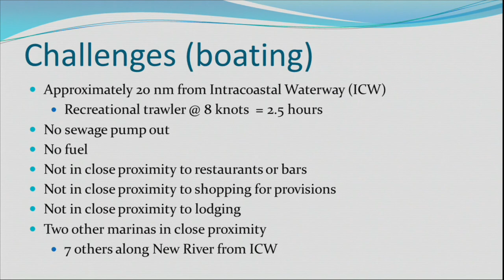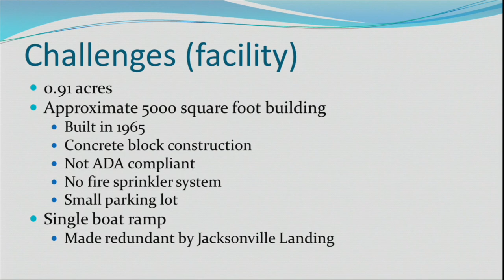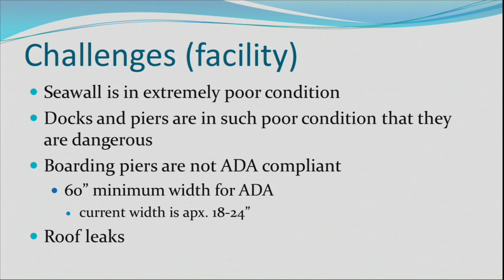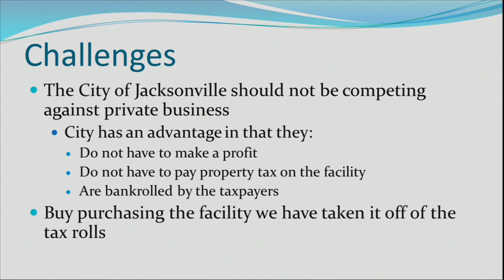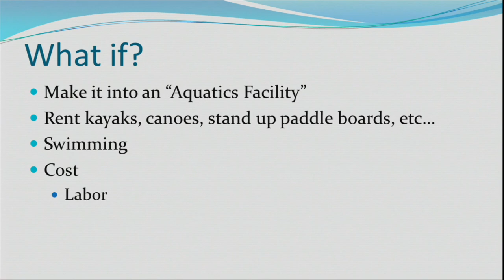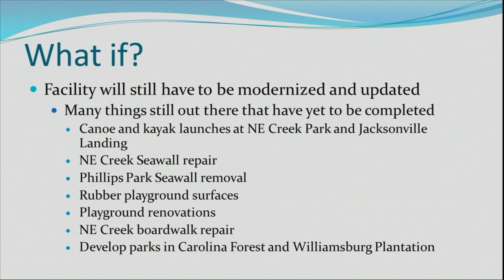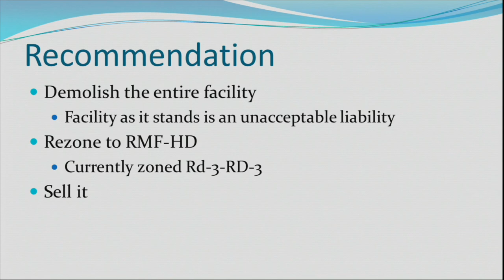Recreation & Parks Advisory Committee